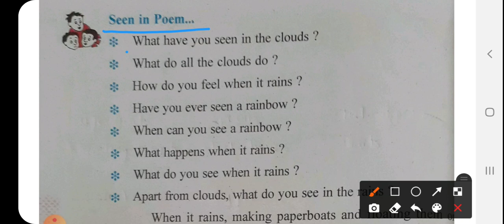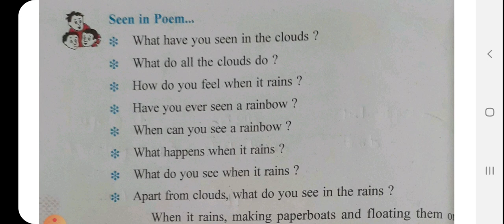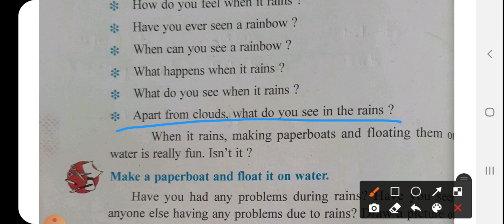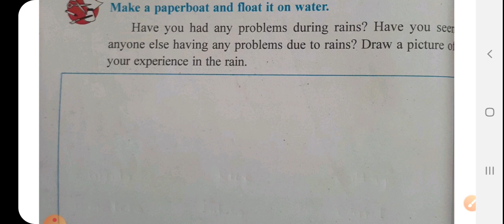std3 evs englishmedium ch9 part2(REENA MAM)